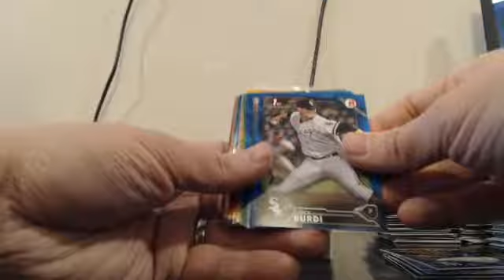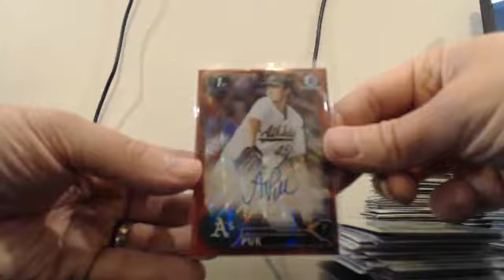2016 Bowman Draft 15 Case Player Break BLOWOUT CARDS 3-6-17 Case #3 Recap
2016 Bowman Draft 15 Case Player Break BLOWOUT CARDS 3-6-17 Case #3 Recap - Captured Live on Ustream